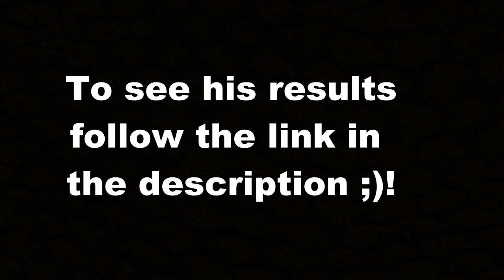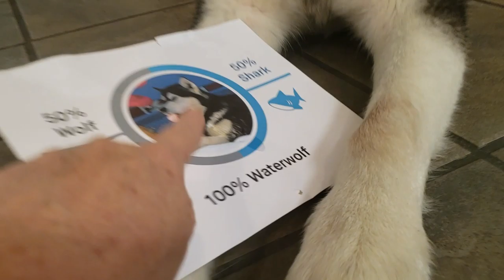My Dogs | Shocking DNA Results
Well the results are in and you're going to be Shocked by the results  ❤️😊👍!

You have to watch Tonka turn our kitchen window into a Drive Thru 😊! I think you will love this video of Tonka Stealing & Eating French Toast from the kitchen window

tragedienne1
Aunt Clare
gail allen
Carol - 50's Kid
Carla Worden
Project Feral
Paula Stevens
Sophia Duarte
Brenda Alicia
Deb Moses1
Uncle Yukon
Brandy Ramos
John
Greta Teves
Uncle Pa Co
Dr. Lyrica Joy
Pawtree Superfood Seasoning
Enter the 3FOR30 code at checkout on  Surprise Me Seasonings Variety 3 Pack